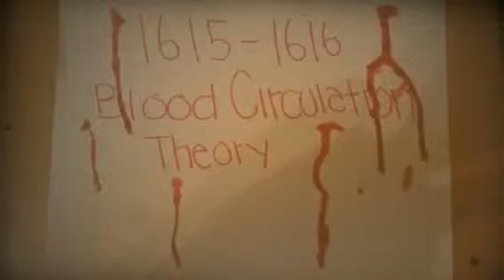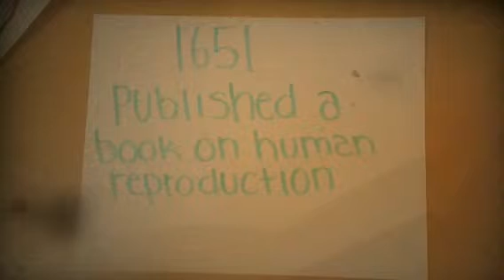William Harvey Scientific Revolution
Effect used: "Old Film". Create your own